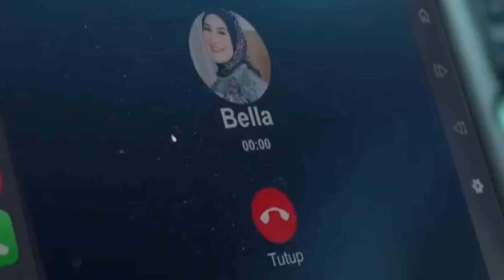HORE SALEHA HAM1L - SALEHA RABU 25 SEPTEMBER 2024 EPISODE 131